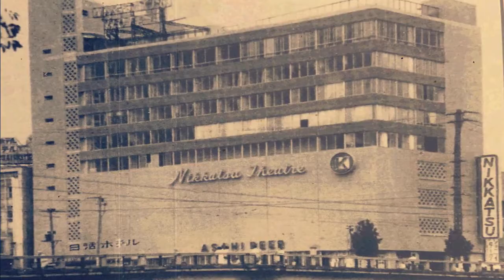昭和の博多を駆け抜けた路面電車の歴史と懐かしの町並み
博多を愛する偉人・渡辺與八郎や松永左エ門が作った博多の路面電車は、昭和の時代を象徴する福岡の重要な交通手段でした。学校帰りや仕事帰りに、友達、家族、大切な人に会った博多の思い出の地が蘇ります。

博多区に残る歴史的な町並みや昭和の雰囲気を感じる場所が描かれるこの動画は、福岡観光や旅行で過去の福岡の魅力を知りたい方にもおすすめです。町の変遷に思いを馳せながら、懐かしいさと新しい発見を楽しんでください。

※この動画は博多区の色々な町並みを紹介しており、福岡部にあたる天神周辺、南、西、早良については別の動画で紹介予定です。
※日常生活の風景をメインにしていますので、博多観光名所や神社、仏閣、歴史遺産などは省略しています。

当チャンネルでは「福岡の歴史発見」をメインタイトルとして、福岡県各地の歴史にまつわる旧所、名所を含めて逸話や実話を紹介する動画を公開しております。
■博多のこんな場所の歴史を紹介して欲しいことなどありましたらコメントください。